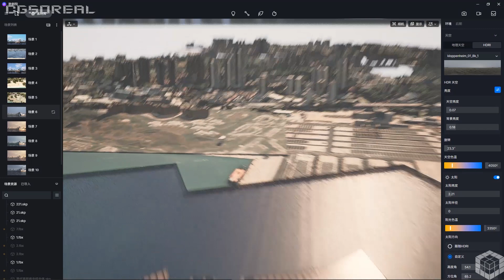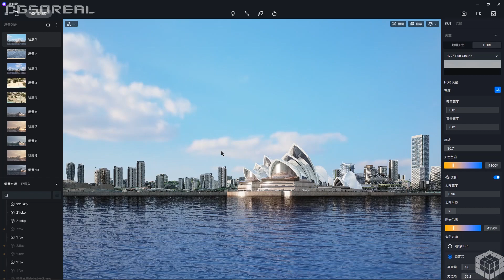Cgsoreal.com Sydney Opera House D5 Render